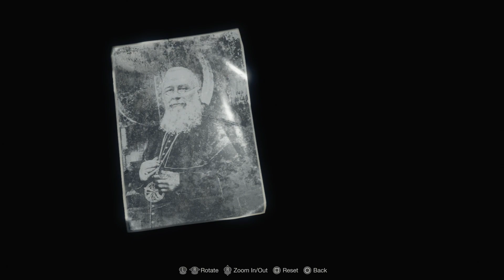The Villa & Leon & Luis Barn Fight - Resident Evil 4 Remake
Resident Evil 4 Remake, Chapter 5: The Villa, Leon and Ashley fight the villagers to escape. Leon and Luis fight off waves of villagers in a barn fight brawl - Your Pal Al Gaming, Full Campaign.

Resident Evil 4, the 2023 remake, is a survival horror, action adventure, third-person shooter, single-player video game developed and published by Capcom. It is a remake of the original Resident Evil 4, first released in 2005. Resident Evil 4 the remake is released on March 24th 2023 on PlayStation 4, PlayStation 5, Windows PC, Xbox S, and Xbox X.

The games protagonist, Leon S. Kennedy, will be familiar to Resident Evil fans as he was one of the main characters in a earlier game, Resident Evil 2. The games story picks up six years after the events of RE2. Since the massacre of Racoon City Leon Kennedy was recruited by the United States government and trained as a special forces operative. He is now known as command special agent Leon S. Kennedy and is being sent on a rescue mission to save the president’s daughter, Ashley Graham. Intel has sent him to a small secluded village in Spain where he discovers hostile villagers who are engulfed in a viscous cult. Leon Kennedy discovers that Los Iluminados, the cult has indeed kidnapped Ashley. Leon also discovers the villagers are all infected with a mind controlling parasite known as the Las Plagas, and the once friendly villagers are now monstrous and violent. Leon will have to unravel the secrets of the cult and once again fight for his life, and Ashley’s, to escape.